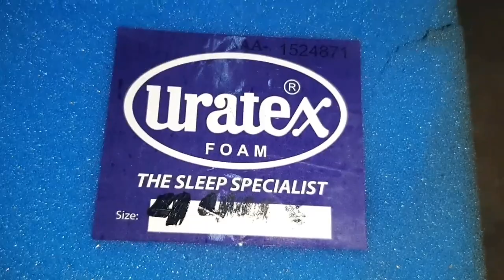How to make a sofa (Devan tufted with drawers)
-how to make a sofa?
-pano gumawa ng sofa
-sofa tutorial
-sofaprocedure
-unique sofa
-elegant sofa
-devan
-sofabed